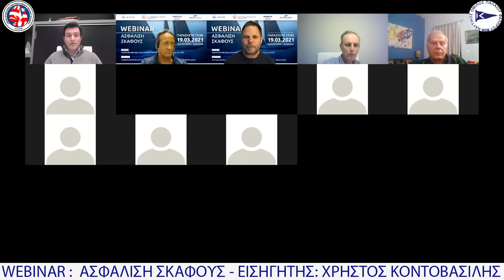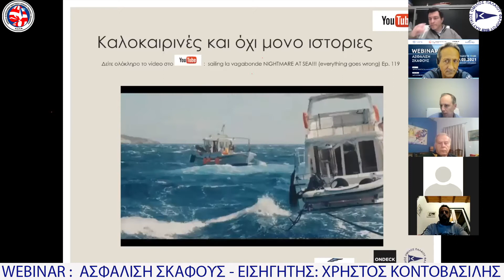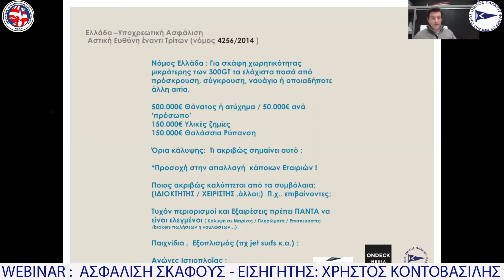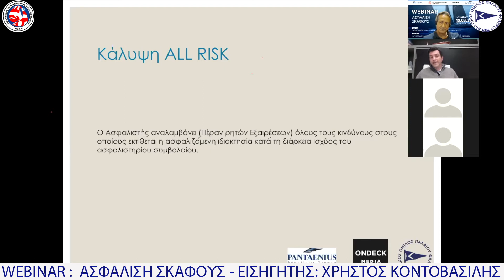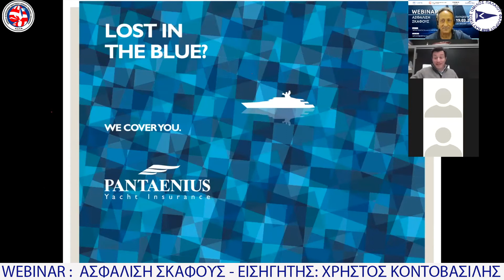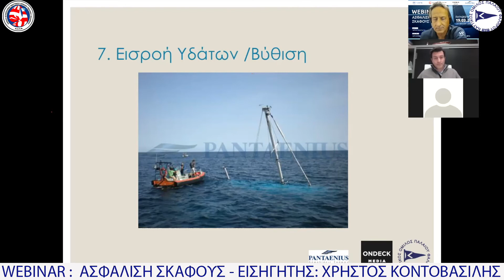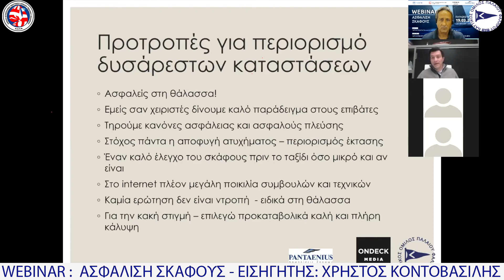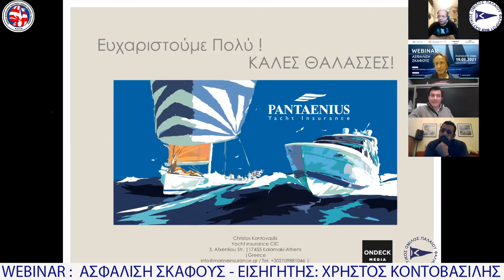Webinar Ασφαλιση σκαφους - Εισηγητής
Ο Ναυτικός Όμιλος Παλαιού Φαλήρου και η Σχολή Ανοικτής θαλάσσης του ΝΟΠΦ, σε συνεργασία με την ON DECK MEDIA, στα πλαίσια της συνεχούς ανάπτυξης επιμορφωτικών και ενημερωτικών δράσεων, παροθσιάζοουν το  Webinar με τίτλο ”ΑΣΦΑΛΙΣΗ ΣΚΑΦΟΥΣ” το οποίο πραγματοποιηθηκε την Παρασκευή 19/03/2021 στις 19:00, μέσω της διαδικτυακής πλατφόρμας ΖΟΟΜ και LIVE από τη σελίδα του ΝΟΠΦ στο Facebook.

Εισηγητής ο κος  Χρήστος Κοντοβασίλης από την εταιρία Yacht Insurance CIC, Πράκτορες της Pantaenius Yacht Insurance στην Ελλάδα.
Στο σεμινάριο θα αναλυθούν τα παρακάτω θέματα:

-       Ασφάλιση σκάφους: Βασικά σημεία ενδιαφέροντος.
-       Συμβουλές για την σωστή ασφάλιση σκάφους.
-       Ασφαλιστήρια, καλύψεις, υποχρεώσεις και δικαιώματα για σκάφη επαγγελματικά, ιδιωτικά και ναυταθλητικά.
-       Επιλέγοντας  ασφάλιση σκάφους.

Η διάρκεια του σεμιναρίου υπολογίζεται στα 90’

Βιογραφικό εισηγητή

Ο Χρήστος Κοντοβασίλης σπούδασε  Πολιτικές Επιστήμες στο Philipps Universitaet Marburg Γερμανίας και στο Καποδιστριακό Πανεπιστήμιο Αθηνών.  Είναι διαπιστευμένος ασφαλιστικός διαμεσολαβητής και από το 2008 ο  συνεργάτης για την Ελλάδα της Εταιρίας Pantaenius Yacht Insurance , της μεγαλύτερης εταιρίας ασφαλίσεων σκαφών αναψυχής στην Ευρώπη και μίας από τις μεγαλύτερες στον κόσμο. Μέχρι σήμερα έχει διαχειριστεί με επιτυχία πολλές ασφαλίσεις και έχει εμπειρία από αρκετές υποθέσεις ζημιών  του κλάδου.
Έχει παράλληλα πολυετή ενασχόληση με τον κλάδο σκαφών αναψυχής σαν  ερασιτέχνης  ιστιοπλόος από μικρή ηλικία, λάτρης των θαλασσίων σπορ, χειριστής ταχυπλόων αλλά και  σαν ιδιοκτήτης και διαχειριστής τουριστικών σκαφών και συναφών εταιριών από το 2000 μέχρι και σήμερα.  Από το 2013 μέχρι και τον Αύγουστο του 2020  συμμετείχε ως μέτοχος και διαχειριστής  στην επίσημη ελληνική αντιπροσωπεία του γερμανικού ναυπηγείου HANSE YACHTS AG για τα ιστιοφόρα HANSE, MOODY, DEHLER και Privillege catamarans, συμβάλλοντας ουσιαστικά στην μεγάλη ανάπτυξη τους τα τελευταία χρόνια και στην ελληνική αγορά.